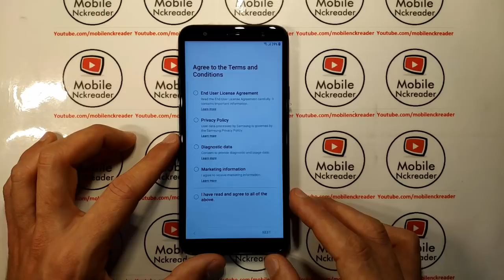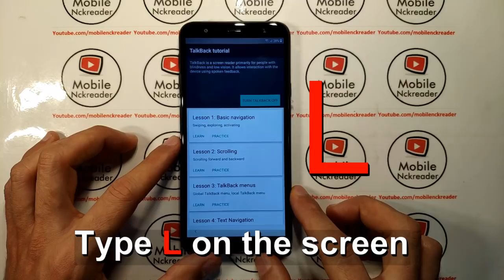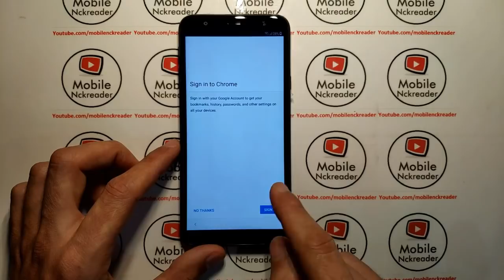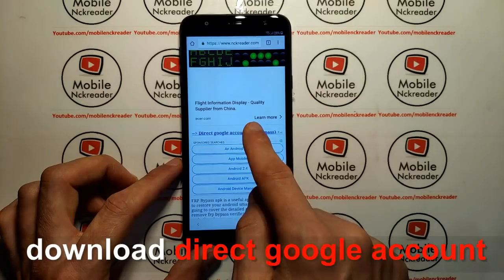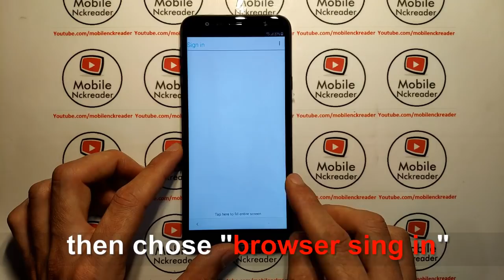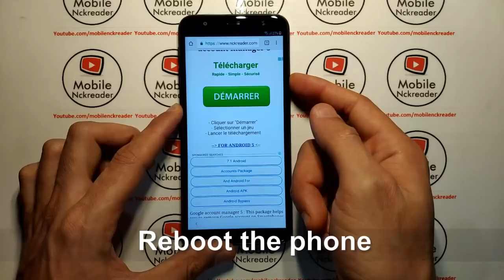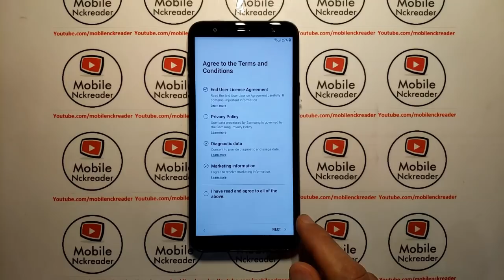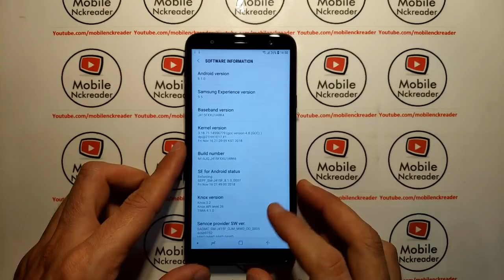(J4 PLUS Android 8) REMOVE GOOGLE ACCOUNT SAMSUNG J4 PLUS J415F J415FN J415G J415GN Method 1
After installing and open "frplock" app, then tap on the three dot menu at upper right corner, then chose "browser sing in" and sign in with any of your google account or create new account. Restart the phone, and go through the setup.. If stuck on "checking connection" just wait...